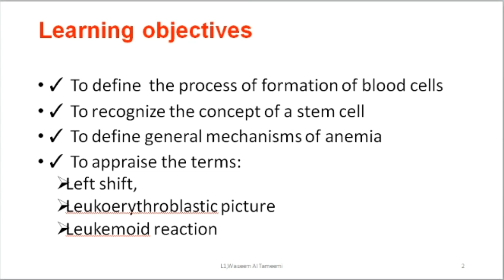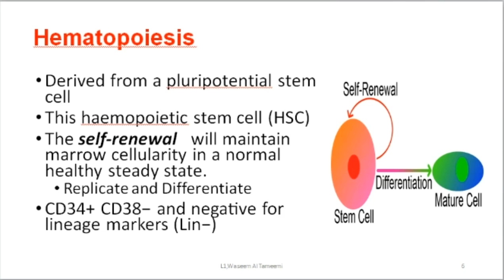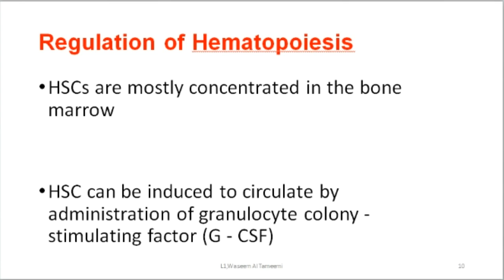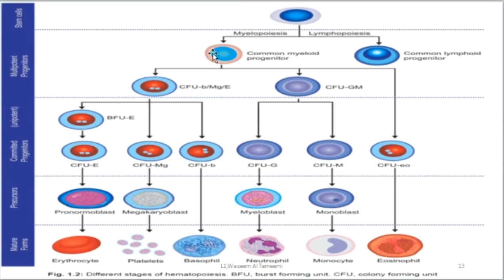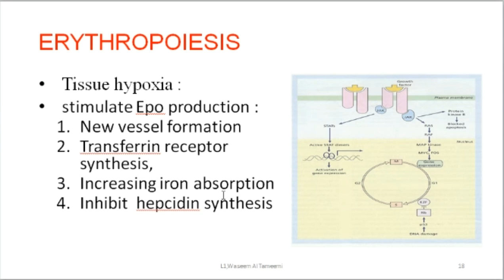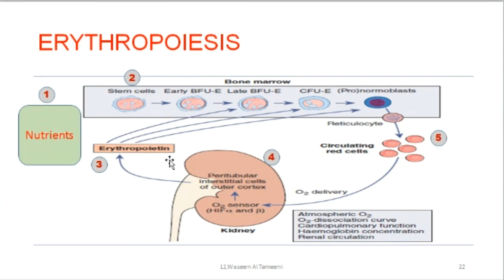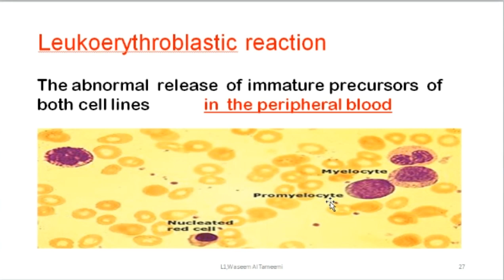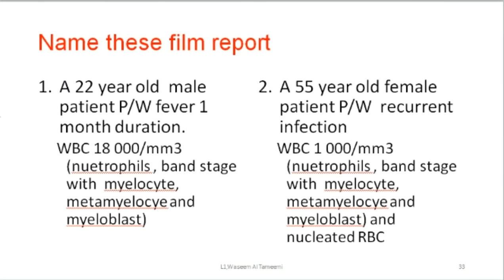INTRODUCTION TO HEMATOLOGY || DR. WASEEM || LECTURE 1